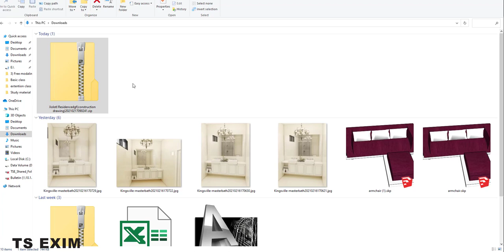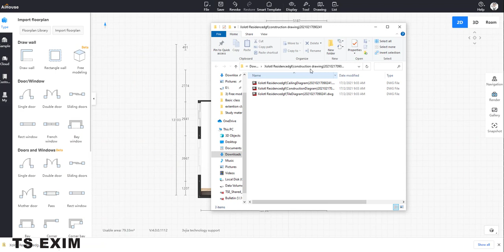[Technical FAQ] How to export floor plan in CAD file? | AiHouse